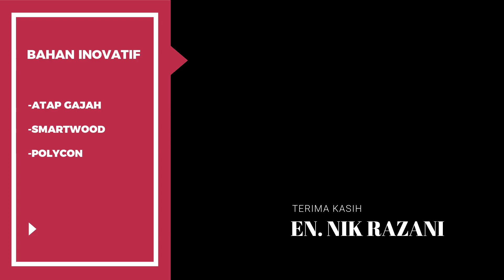AKUBIG Idea & Inspirasi episod 1